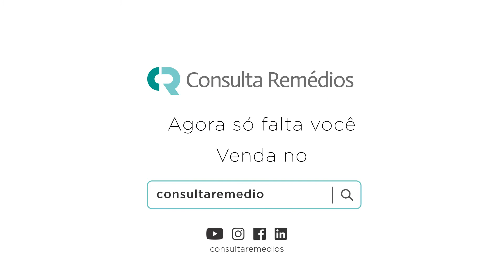Veja quem já está com a gente - Integralmed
Felipe Souza da Integralmed já está com o CR. E você, vai ficar de fora?